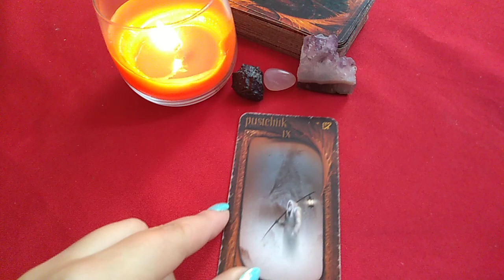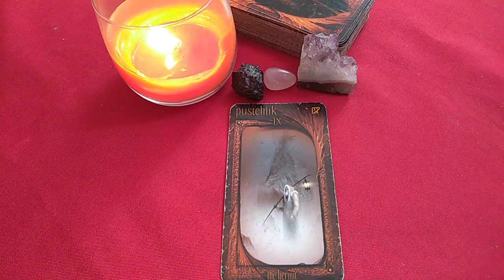Szybka wróżba urodzinowa dla widzów kanału urodzonych 18 i 19 października